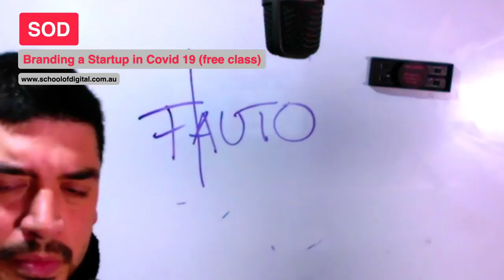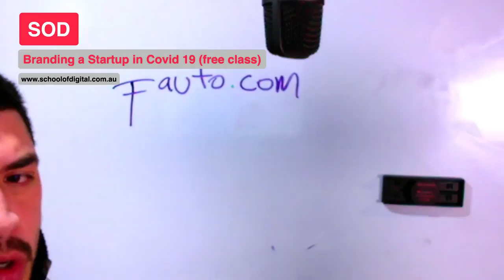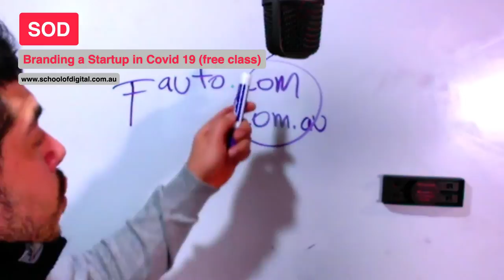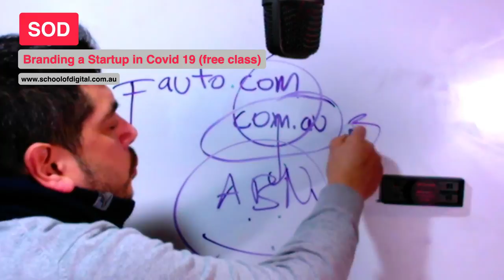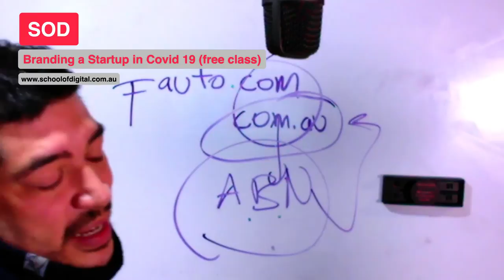The importance of a good domain name for a new business.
This the first of a free classes series SOD is offering to the public for free with the aim of helping those in need as a result of economical disruption during COVID 19. This is the time to start your FIRST BUSINESS and at SOD we believe Branding is the first business component you should learn when establishing your first business. Join Santi Vela, SOD's founder in a 45 minutes lecture that will tell you how to develop your Brand Name, Brand ICON/LOGO and Brand slogan.